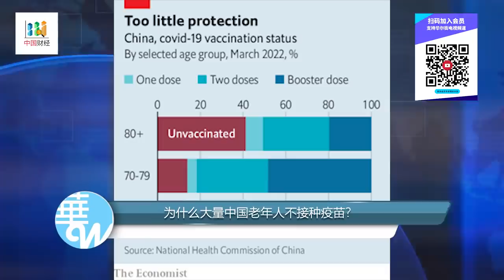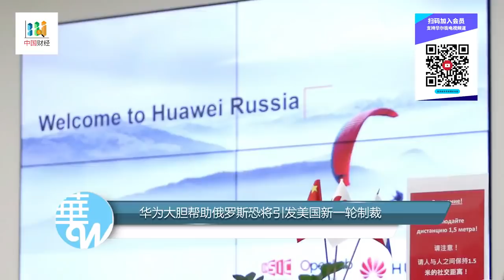上海医疗系统“濒临崩溃”，为什么大量中国老年人不接种疫苗？中欧峰会幕后曝光：中方事先预想均落空，官员提前警告“勿威胁我们领导人”，中欧矛盾摆上台面|华尔街与中国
中国自爆上海医疗系统“濒临崩溃”，为什么大量中国老年人不接种疫苗？死猪不怕开水烫，华为大胆帮助俄罗斯恐将引发美国新壹轮制裁 | 中国财经

中欧峰会幕后曝光：中方事先预想均落空，官员提前警告“勿威胁我们领导人”，中欧矛盾摆上台面；欧元区通胀飙升至7.5%，再创历史新高，欧盟内外火烧眉毛 | 华尔街财经